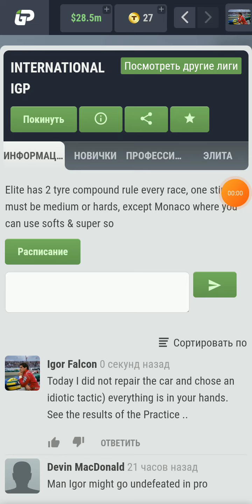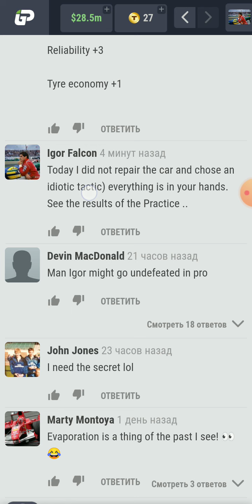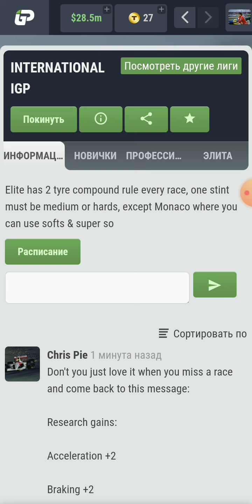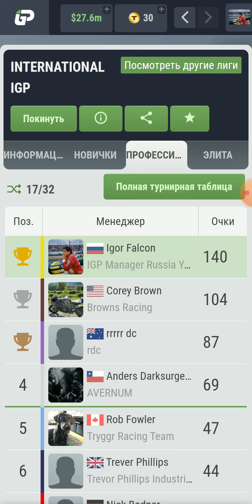IGP MANAGER. PRO. AZERBAIJAN. Gave a chance. Drove a broken car with the wrong tactics 😉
Шестая гонка сезона в Профи Английской Лиги. Азербайджан. Не стал ремонтировать болид и поехал по неправильной тактике. У ребят был шанс, они им воспользовались 👍. Больше подарков для них не будет 😏
The sixth race of the season in the English League Pro. Azerbaijan. I didn't repair the car and went with the wrong tactics. The guys had a chance, they used it 👍. There will be no more gifts for them 😏